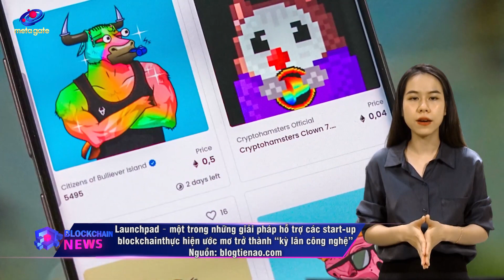Launchpad – Giải pháp hỗ trợ các Start-up Blockchain trở thành “kỳ lân công nghệ”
Dự án BHO đang hoàn thiện và sẽ ra mắt BHO Launchpad. Đây là một nền tảng hỗ trợ các start-up blockchain phát triển cộng đồng, từ đó giúp huy động vốn cho các dự án này.

🎥 DIỄN ĐÀN BLOCKCHAIN
 Diễn Đàn Blockchain - Nơi cập nhật những thông tin thời sự nóng hổi, cũng như xu hướng thị trường nổi bật hàng tuần.
Cung cấp kiến thức từ cơ bản đến nâng cao trong lĩnh vực blockchain, crypto…
Kết nối, gặp gỡ và lắng nghe ý kiến, nhận định từ các chuyên gia hàng đầu trong và ngoài nước về các vấn đề cộng đồng blockchain quan tâm.
Chia sẻ những thông tin đầu tư, những dự án uy tín và đáng chú ý trong lĩnh vực.

KÊNH METAGATE
Kênh Youtube chính thức của MetaGate - Cộng đồng Crypto Việt Nam, nơi chia sẻ kiến thức, thông tin chính thống đúng đắn nhất về Blockchain và các dự án tiềm năng trên thị trường hiện nay.